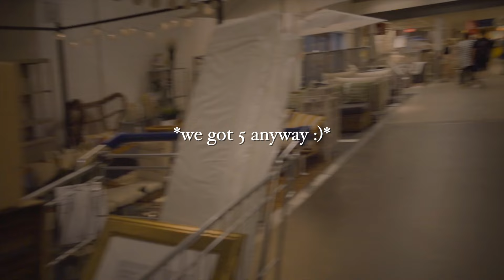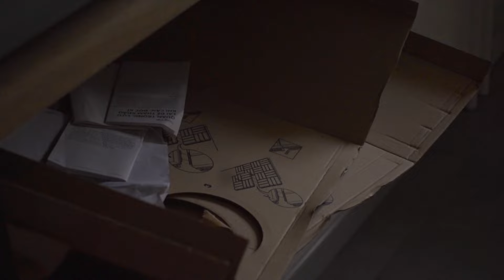giving my balcony a full makeover || Ikea, plants & outdoor decorating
After realizing im a horrible plant mom, I vowed to do better and bring life back to my balcony. Watch as I completely redo my balcony, bring you along plant and furniture shopping and create a beautiful outdoor space that I love.